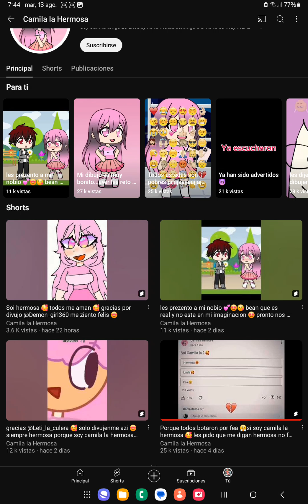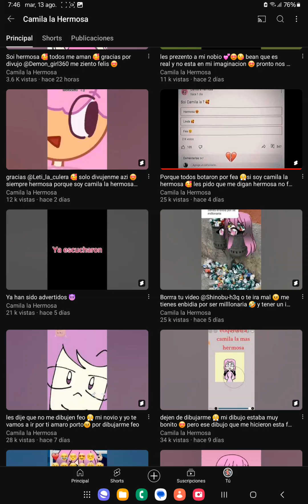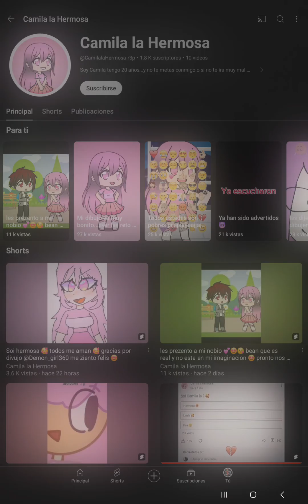la gachatuber más esquizofrenica y muy tóxica 😐😐😐😐😐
Por culpa de esta gachatuber la comunidad se ira a la m (ustedes me entienden)
Además hay tantos gachatubers tóxicos como lulips2 y la reina de los gachatubers que son peores que ella
Así que dejaré la comunidad gacha 😔
Lunime, ponle más moderación a tu juego

Camila vete de yt